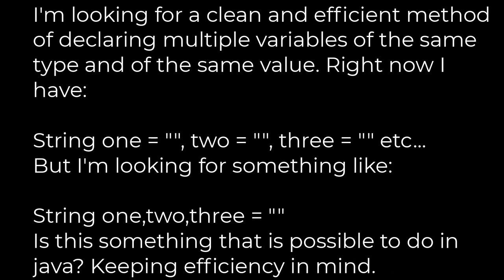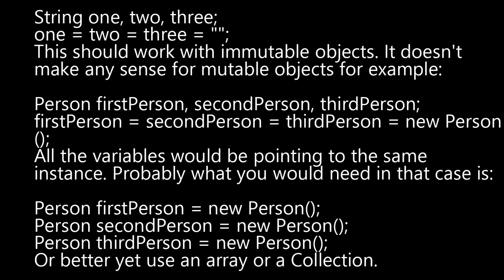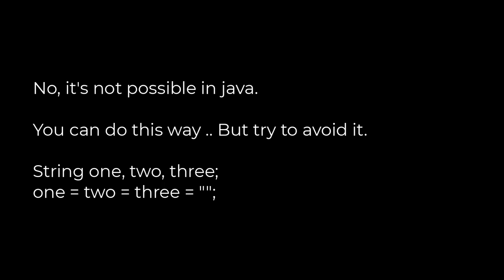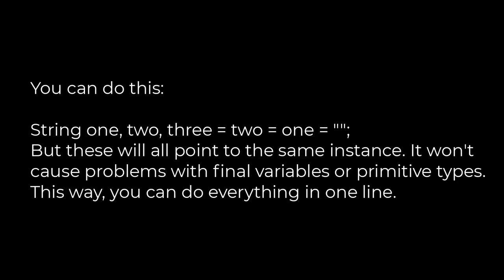Java :Initializing multiple variables to the same value in Java(5solution)